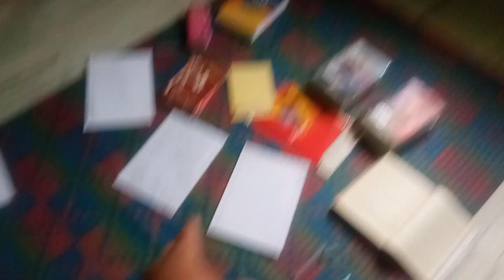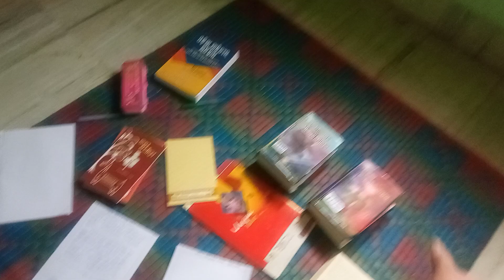UPSC Odia Optional My Ans writing